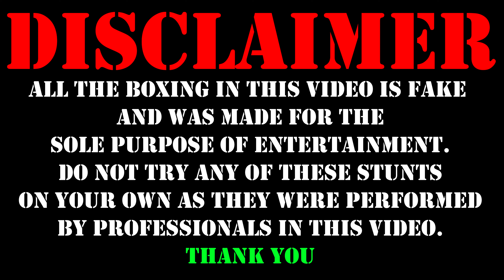Ray Boxing Championship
The 1st ever RBC
Who do you want to win?!!!?!?!?!?! Blake or Seaver
It was an action-packed fight and came down to the wire!
Do you guys want more of this? (RBC #2 maybe?)
It was fun to make and even more fun to watch

Thank you Raynation for watching!